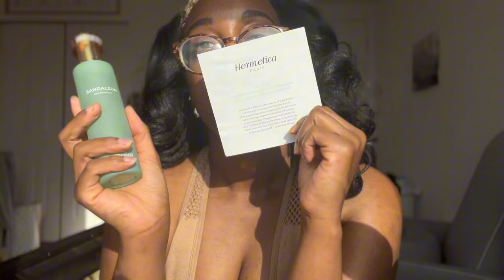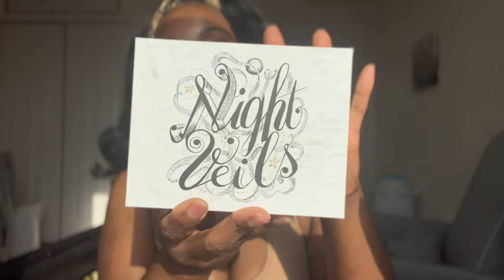Expensive Blind Gifts its EXPENSIVE so you Know I Ain’t Buy it!! +CHIT CHAT 🤷🏽‍♀️🤣NEW SERIES!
Blind buy perfumes gifted to me 🤎

Daukens Arome Co.